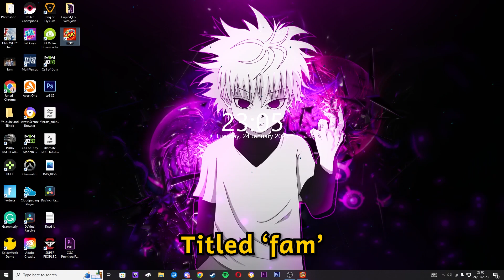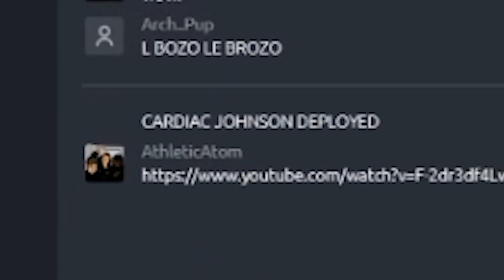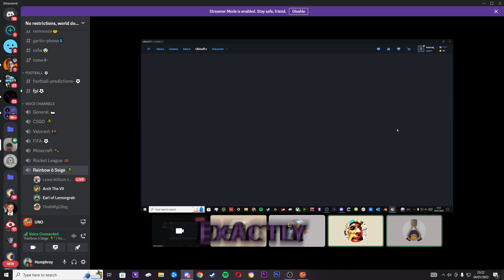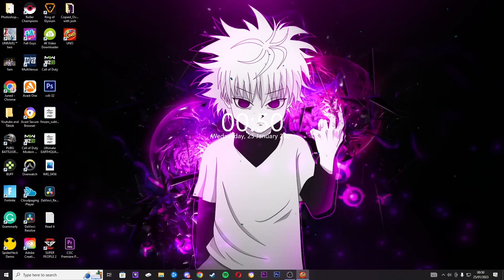This Video Gets Funnier The Longer You Watch It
Lewis, Callum, Archie and I played Uno just to mess about. Little did we know that this game is made to ruin friendships.
And please leave a comment for the algorithm :))

This Game Literally Ruined Our Friendship...